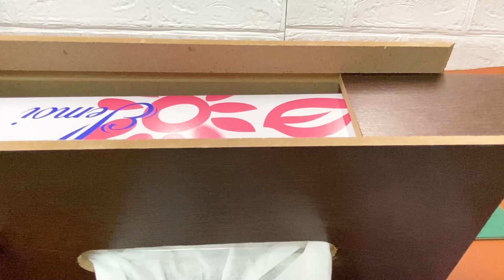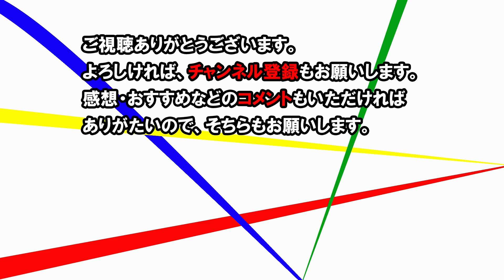ガンプラ制作に役立つ小物！ダイソーとセリアで見つけたあると便利⁉なもの4選‼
ダイソーとセリアで見つけた、ガンプラ制作に役立つ小物を4つ買ってきました。ちょっとしたものですし、本来の使い方ではないですが、意外とあると便利かなと思ってます。

00:00　オープニング
00:06　ダイジェスト
00:13　あいさつ
00:25　ボックスティッシュケース
01:27　ブックスタンド
02:49　メイクブラシスタンド
04:37　電動ネイルケア用取り替えアタッチメント
06:15　ラスト

それぞれどういう使い方をするかを紹介していますので

◆紹介商品のダイソーネットストアへのリンク◆

・ウッド柄ボックスティッシュカバー　価格：330円（税込）

・ブックスタンド（三角型）　価格：110円（税込）